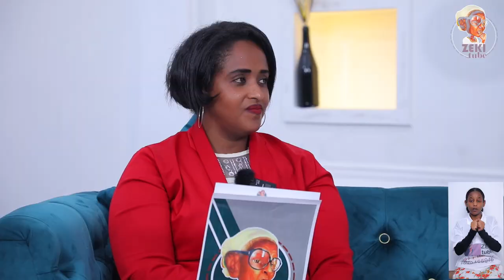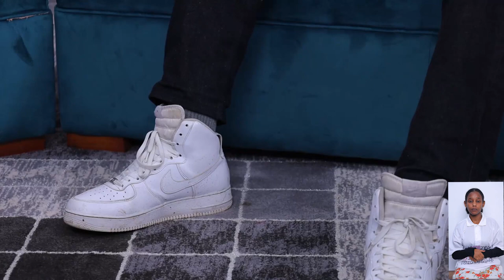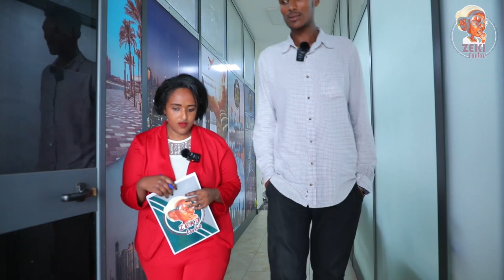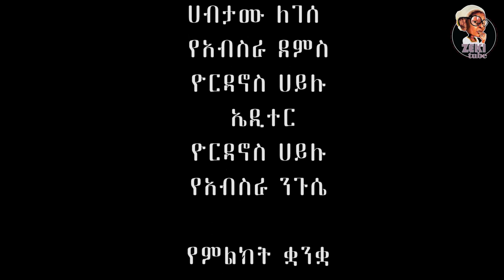በኢትዮጵያ በርዝመቱ አራተኛ ደረጃን የያዘው ወጣት